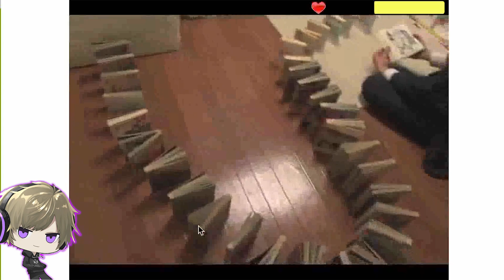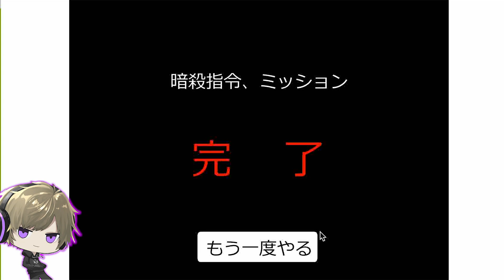100円ライターで髪の毛に火つけてみたら大事故に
今年もありがと、また来年